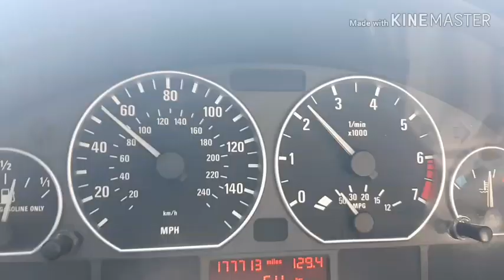BEFORE THE SPOT CHECK/AUDIT/VLOG4.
So I'm going to start posting videos before the audit.
Just to show all of you that we don't teleport to these places we actually have to drive lol.
I hope you guys enjoy and hopefully the more of these I do the better I get at it.
Appreciate all of you.
If anyone wants to contribute and help out with gas for me to get to these locations please feel free to do so even if you want to treat me to a lunch.